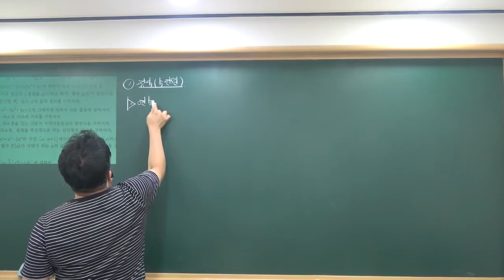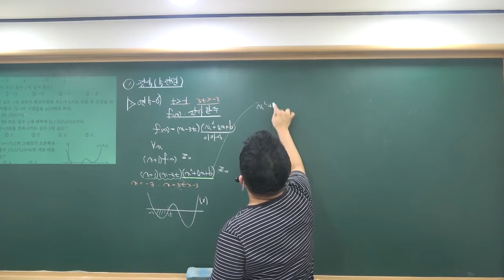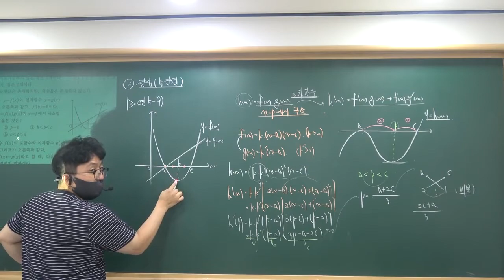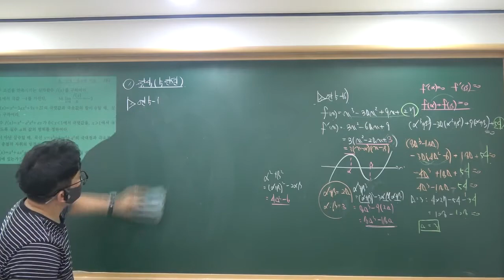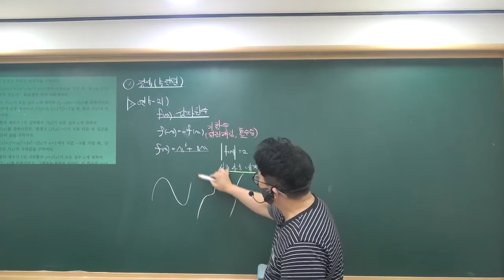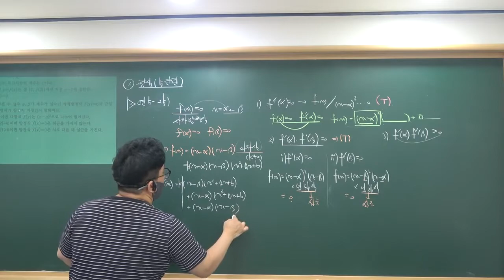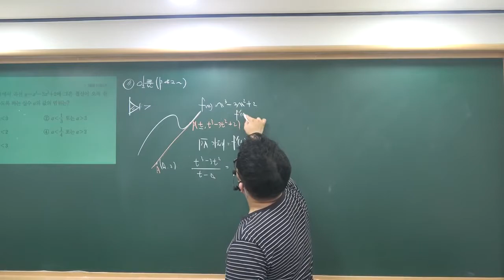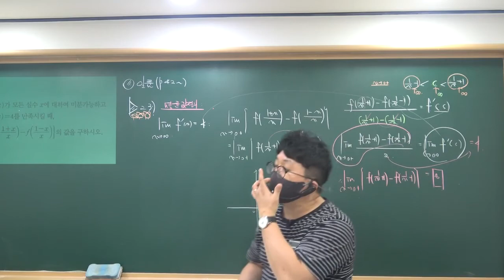2020 2학기 수학2심화(정석/일품) 극대극소와미분_연습(정석) & 곡선의접선과미분(일품)_p.42~p.43 2020 9_10